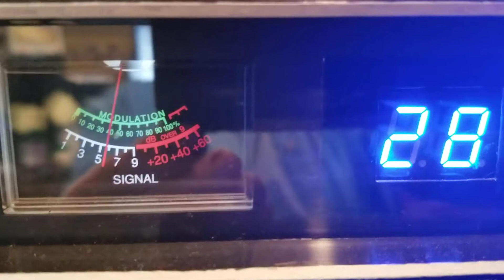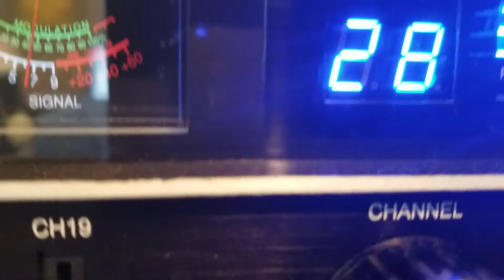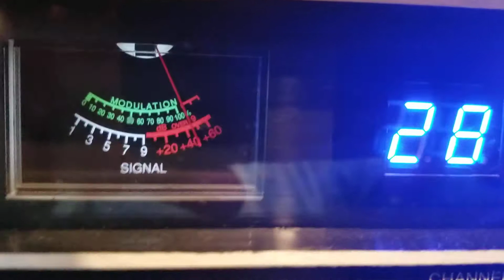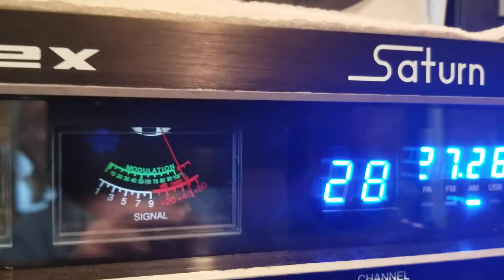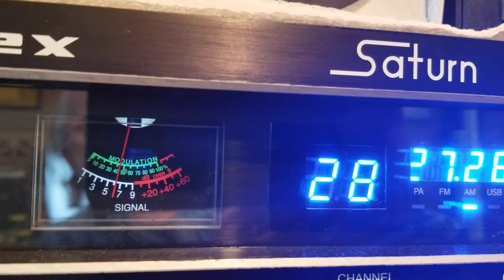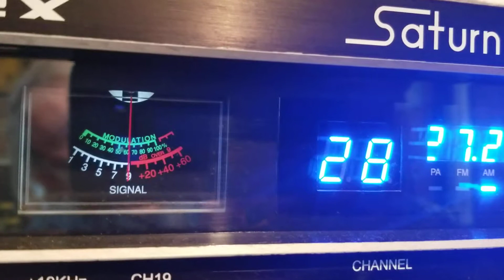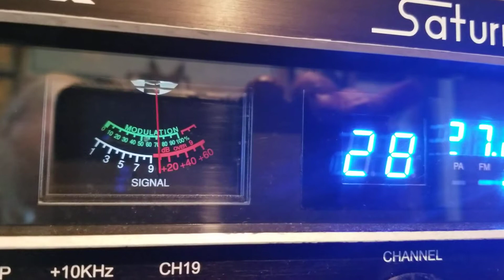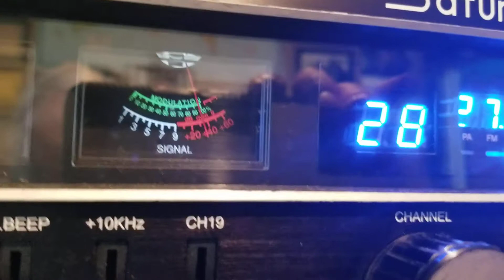The man with the money Jamieca,445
Dx Thursday on the mini bowl,4.19.18